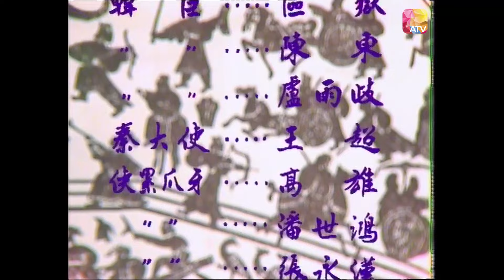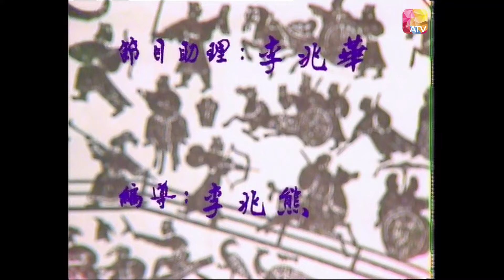《十大刺客》第7集 - 劉緯民、歐陽珮珊、羅可青、郭鋒、黃樹棠、黃莎莉、張瑛 | Ten Assassinations | ATV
中國香港 / 1976 / 古裝 武打 / 改編自中國歷代傳奇人物 / 共47集

故事大綱:
有頭髮邊個想做癩痢、有飯開邊個幫襯刺客？ 70年代《十大刺客》系列，將神出鬼沒、身懷絕技、殺人於無形、時常肩負影響歷史的人物或故事搬上公仔箱：魚腸劍、刺馬、荊軻、干將莫邪等等，亂世之中同壞人、暴政死過